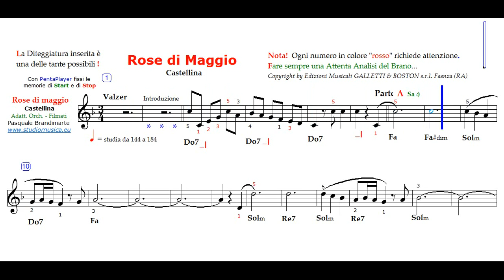Rose di maggio - Valzer x Fisa in Fa e Sib - Castellina (1ª di 10) - Ascolto Rall. a150 - Parte A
VIDEO DIDATTICO. Della serie: "Per non dimenticare"! A titolo gratuito e senza fini di lucro.
Questi Video permettono agli iscritti di eseguire Brani che (sarebbero complessi senza aiuti).
Munito della diteggiatura per tastiere a piano, vi pone nella condizione di eseguire facilmente le parti principali componenti il brano, così da tentare in seguito l'originale.
E' gradito un vostro commento, e un semplice Mi Piace!